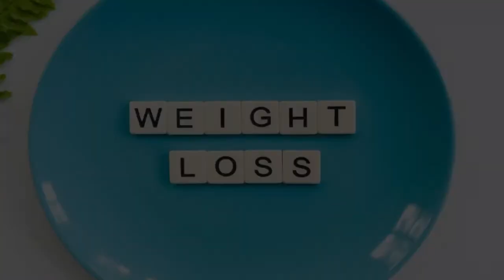Specialized Clinic in Buenos Aires, Argentina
Must Watch…. Best Specialized Clinic in Buenos Aires, Argentina

This list of Best Specialized Clinic in Buenos Aires, Argentina has been compiled by our Health experts after online / offline research combined with the reviews from our users. If you know any institution that we missed, please mention in the comment box below. This list will be updated from time to time.

List:

Plagiocefalia Argentina
Avenida Corrientes 1814Piso 1

Centro de Medicina Hiperbárica Buenos Aires
C1173ABU Buenos Aires AR, Sánchez de Bustamante 1175

Centro de Ojos Buenos Aires
Specialized clinic

Centro de Medicina Biologica
Carlos Pellegrini 151

CCE - Clinic for Special Surgery
Larrea 926

Hand Clinic Buenos Aires
Viamonte 1636 Piso 2, Dpto D Ciudad de Buenos Aires Ciudad Autónoma de Buenos Aires AR

CCP Baires
Caseros 1635

Santa Catalina Neurorehabilitación Clínica
Catamarca 934

Clínica OCMI
Elcano 2981

Ortopedia BotasWalkerFull.com Suc. Patricios
Rondeau 2527 Llamar previamente, Ciudad de Buenos Aires, Argentina Ciudad Autónoma de Buenos Aires AR

Ciarec
4770, CAF, Av. Monroe

Integración Zenit
 Delgado 1569

Medicina Vascular Hospital Militar
Luis María Campos 726

VILAND - Clínica de medicina capilar y estética
Sarmiento 552

Cirugía Estética y Dermatología, Arte y Estética
Pueyrredón 1770

Instituto Urológico y Coloproctológico Buenos Aires
Marcelo Torcuato de Alvear 1419

Instituto Oftalmologico Buenos Aires
Aguirre 525

Sede Surgery Center CITO - Dr. Fabio Bartucci
Marcelo Torcuato de Alvear 2454